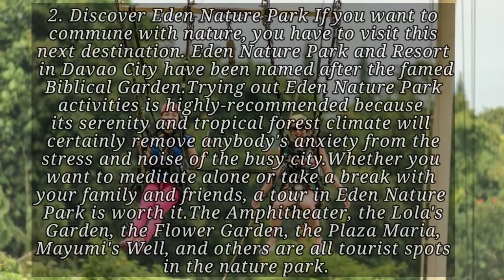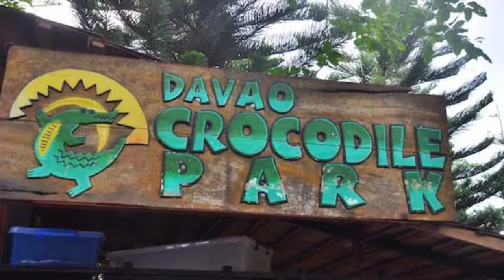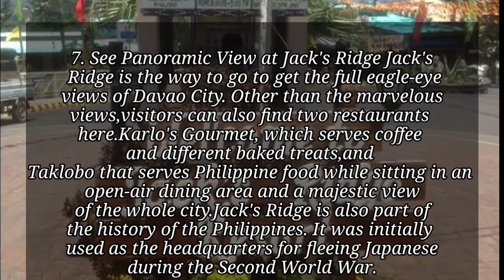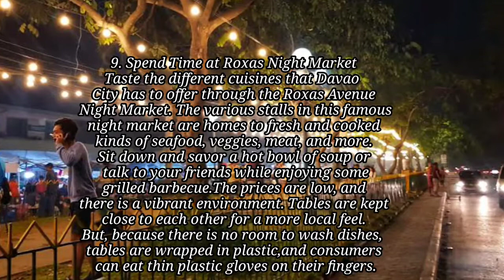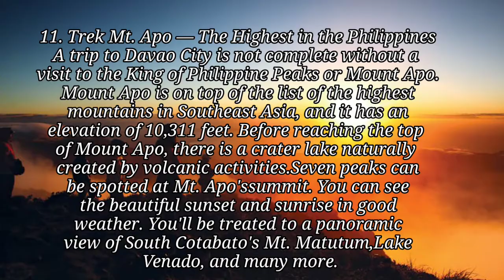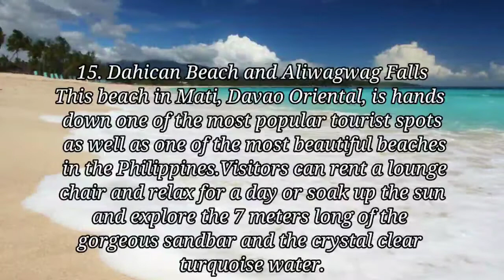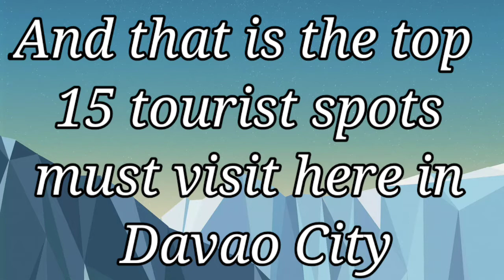Top 15 must visit in Davao City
Hi guys  welcome back to my channel Im Ivertz and I will give you a tour in my hometown where you must visit the beauty and wonders of nature in Davao City so dont forget to like,share,subscribe and comment down below

Signing in as,

VERTZ tv